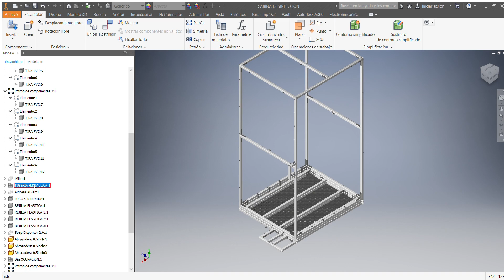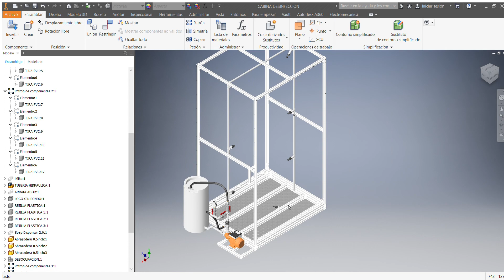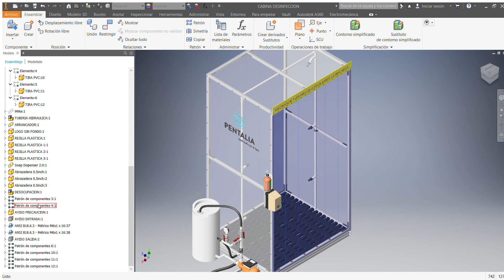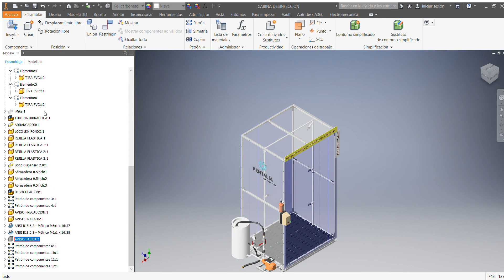PentaBox Clean®️ - Diseño Cabina de Desinfección - PENTALIA #61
¡Apoyamos a Colombia y  Tenemos la solución para disminuir el contagio de Coronavirus!
PENTALIA se une a la labor social para hacerle frente al COVID-19 y poder retomar labores en los sectores principales para la economía colombiana ofreciendo de manera GRATUITA el Diseño, ficha técnica, manual y costos para la implementación de Cabinas de Desinfección
"Pentabox Clean" en el país.

Estructura en Aluminio
• Paneles de policarbonato.
• nebulizadores de alta presión.
• Tuberías de PVC
• Alfombra húmeda antiderrame.
• Tablero eléctrico de control IP65.
• Desinfección por Ozono  (Opcional) (Recomendado)
• Sensor fotoeléctrico. (Opcional)
• Iluminación LED IP65. (Opcional)
• Doble opción de funcionamiento: Automático y Manual (Alto transito) (opcional)
• medición de temperatura corporal (Opcional)